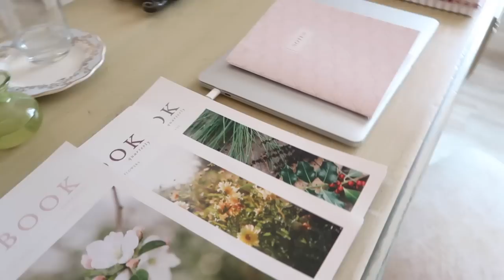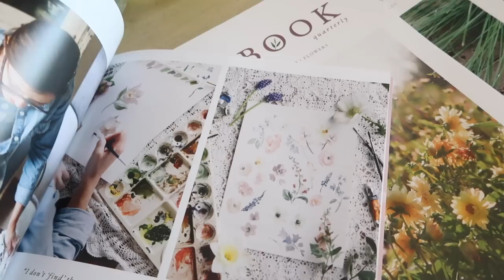A home needs a weekly revival... | Lady of the House Life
MY STATIONERY STORE:

WHITE PRINTER:

VIRGINIA DARE DRESS CO.

HAIR SETTER SET:

VINTAGE INSPIRED CLOCK:

MY CALLIGRAPHY PEN:

GOLD PENCILS:

COLORED PENS:

MY CLOTHING RACK:

TODAY'S MAKEUP ROUTINE:
EYESHADOW BASE
EYESHADOW CREASE

GOOD MORNING & GOODNIGHT ROUTINE:
NIGHT CREAM
HAIR TREATMENT
NAIL POLISH
GEL TOPCOAT

CURRENT FAVORITE CANDLE:

PRETTY LACE SLIPS:

IKEA WARDROBE:

WINGBACK CHAIRS:

LIGHT PINK TUFTED SOFA:
purchased from HomeGoods

* A Sky Sparkling
* Once Upon
* The Crossing
* Introspective